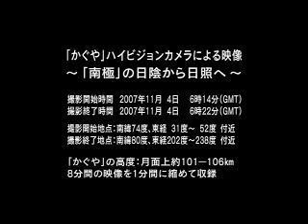South Pole / Moon : from shaded area to sunny place / Kaguya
「かぐや」のHight definision Camera による、月面上の南極付近を日陰から日向の向きに撮影したもの